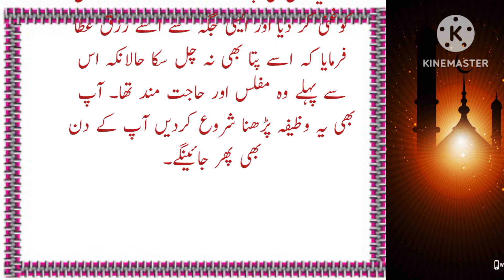Rizq Mein Barkat ki Dua | Rizq Ki Tangi Bilkul Khatam | Wazifa for Money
voice actor: Mailk Amjad
Edit by : Mailk Amjad
Upload by : Al Najaf voice ( YouTube channel )

urdu mag
um, rizq mein barkat ki dua
wazifa
 wazifa for problems
wazaif
rozi me barkat ki dua
daulat aur rizq ki barish ka wazifa
karobar me barkat ki dua
rizq me barkat ki tasbeeh
dukan me barkat ki dua
rizaq mein barkat ki dua